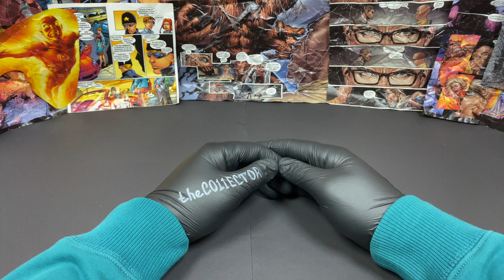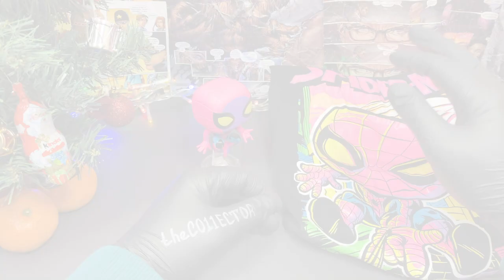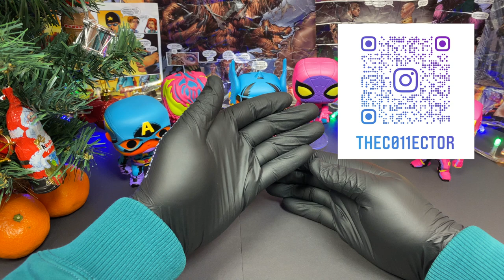РАСПАКОВКА Funko POP! "Black Light MARVEL" ВСЯ КОЛЛЕКЦИЯ!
Распаковал просто огненные фигурки!🔥🔥🔥
Яркая серия, которая светится под ультрафиолетом!
Тор, Железный Человек, Доктор Стрэндж, Капитан Америк, Человек-паук+футболка и Карнаж✅

Поддержите лайком и подпиской👍👍👍